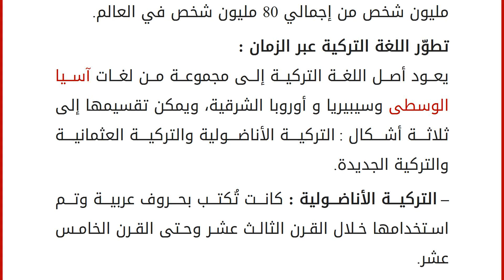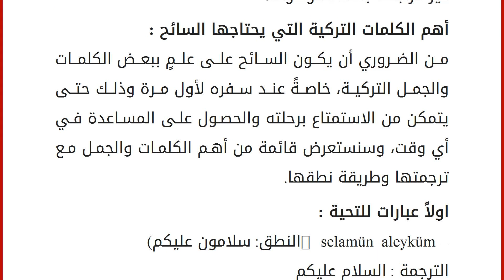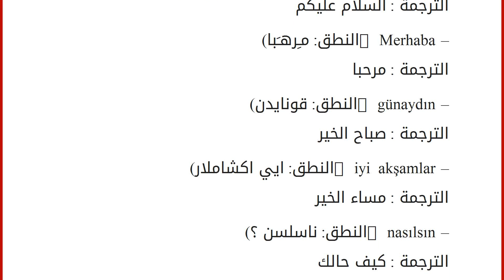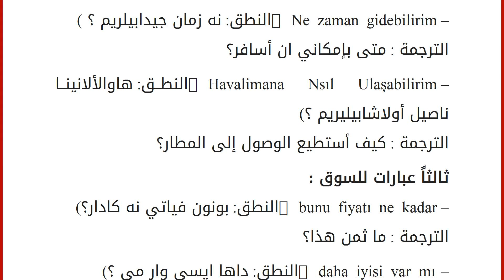اهم الكلمات التركية التي يحتاجها السائح ومعناها بالعربي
تُعتبر اللغة التركية الموجودة اليوم هي نتاج لمراحل عديدة من التطورات في الشكل والمضمون، حيث تنوّعت الأبجديات التي كُتبت بها هذه اللغة عبر الزمان، كما تعددت الشعوب التي نطقت بها أيضاً، أما الآن فالمركز الرئيسي لهذه اللغة هي &#8220;تركيا&#8221; حيث يبلغ عدد الناطقين بها هناك حوالي 70 مليون شخص من إجمالي 80 مليون شخص في العالم.
تطوّر اللغة التركية عبر الزمان :
يعود أصل اللغة التركية إلى مجموعة من لغات آسيا الوسطى وسيبيريا و أوروبا الشرقية، ويمكن تقسيمها إلى ثلاثة أشكال : التركية الأناضولية والتركية العثمانية والتركية الجديدة.
&#8211; التركية الأناضولية : كانت تُكتب بحروف عربية وتم استخدامها خلال القرن الثالث عشر وحتى القرن الخامس عشر. &#8211; التركية العثمانية : وهي التي تأثرت بدخول الإسلام واعتمدت على كلمات عربية وفارسية وتم استخدامها خلال القرن الخامس عشر وحتى القرن العشرين
&#8211; التركية